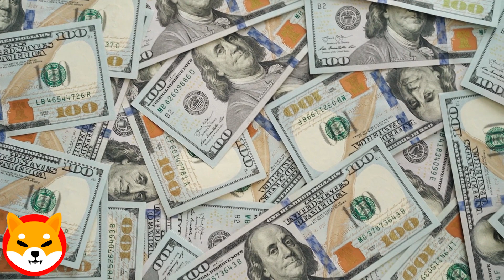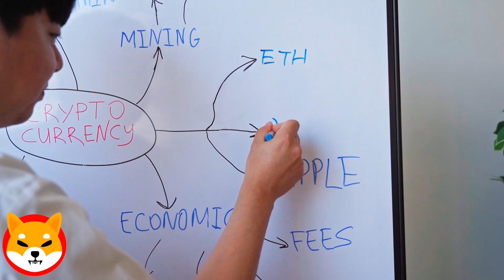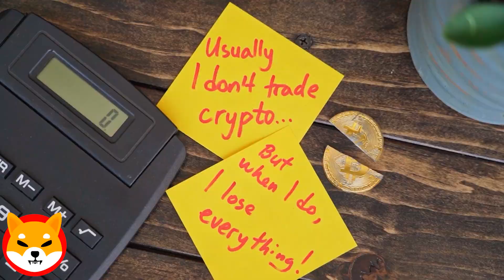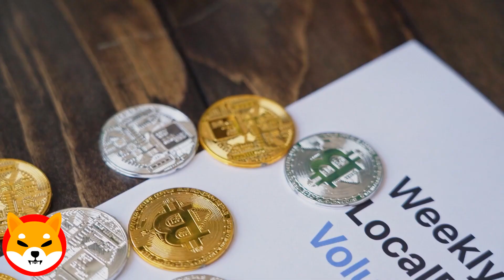HERE IS THE DEVELOPMENT THAT WILL PUMP UP THE PRICE ! SHIBA INU NEWS TODAY